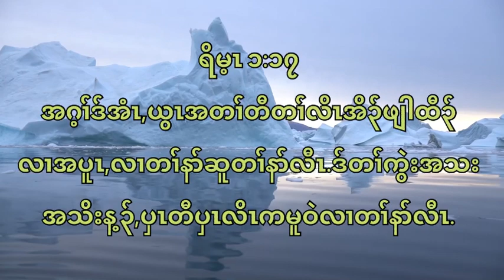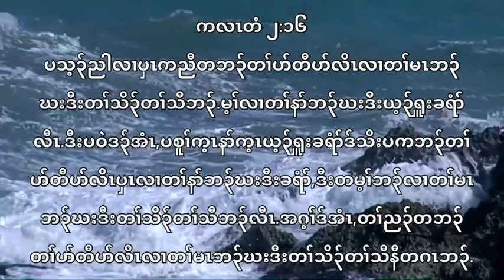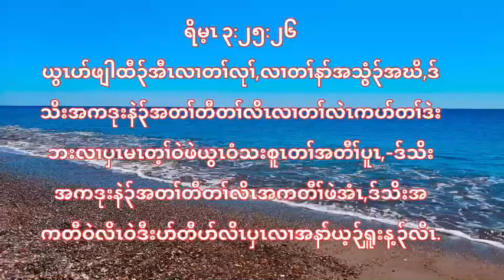Karen bible Verses